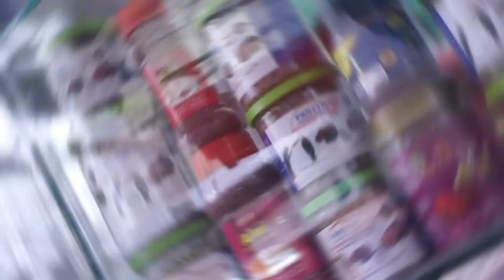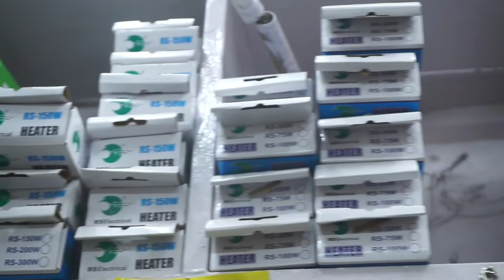Discovery Pets Gorakhpur ll All India Delivery ll Macaw, Iguana, Snake, Parrot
discovery Pets No. - 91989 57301

(Fishes)

Puntius arulius

Puntius filamentosus

Aplocheilus panchax

Amblypharyngodon mola

Channa orientalis

Garra gotyla gotyla

Gonoproktopterus curmuca

Macrognathus aral

Nandus nandus

Notopterus notopterus Horabagrus brachysoma

Mystus vittatus

Pomacentrus caeruleus

Ostracion cubicus Scarus ghobban

Odonus niger

Narcine timlei

Chelonodon patoca

Thalassoma lunare

Abudefduf saxatilis

Goldfish

Koi Carp

Thalassoma lunare Abudefduf saxatilis

Goldfish

Koi Carp

Guppy

Molly

Barbs

Gourami

Damselfish

Clownfish

Moorish Idol

Rabbitfish

(BIRDS)

Finches

zebra finch, Gouldian finch, and society finch.

Budgerigar

Lovebird

Green-Cheeked Conure

Cockatiel

Aquarium Air Pump Stone

Aquarium Backgrounds

Aquarium Buckets Aquarium Cabinet

Aquarium Cover

Aquarium Filter